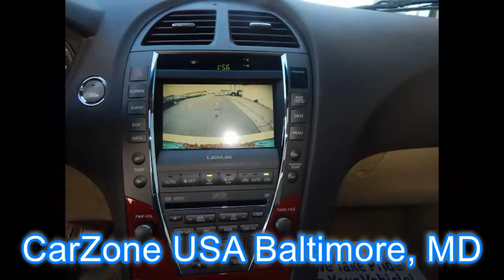2008 Lexus ES 350 for Sale Baltimore MD | CarZone USA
This 2008 Lexus ES 350 is available from CarZone USA.

Year:2008
Make:Lexus
Model:ES 350
Trim:Sedan with NAV and BUCam and Bluetooth
Mileage:105,724
Trans:Automatic
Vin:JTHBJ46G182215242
Stock #:215242
Engine:3.5L V6 DOHC 24V
Interior:Leather
Color:Crystal White
Drive Train:FWD
Type:Sedan
State:MD

 CarZone USA
5928 Reisterstown Rd
Baltimore, MD 21215

CarZone USA offers a huge selection of used Cars, SUV, and Trucks for sale, check out our complete inventory on our website or visit us in Baltimore, MD.

All used cars for sale at our dealership are covered by a warranty and are sold Maryland State Inspected. Extended warranty packages are available for purchase on all cars. Our sales department is open Sunday through Friday!

CarZone USA is proud to be one of the few used car dealerships in Maryland to truly offer a no-pressure sales environment!

**PLEASE CALL TO CONFIRM VEHICLE AVAILABILITY

CarZone USA does not hold vehicles. All prices online are cash prices and are subject to change due to financing. All cars are subject to be sold until a deposit or down payment has been applied. An application on a vehicle does not substitute for a deposit. Until an application has been finalized and a down payment has been applied to the vehicle, that vehicle is still available for sale.

Vehicle pricing does not includes taxes, documentation fee, or registration fees from the Motor Vehicle Administration.